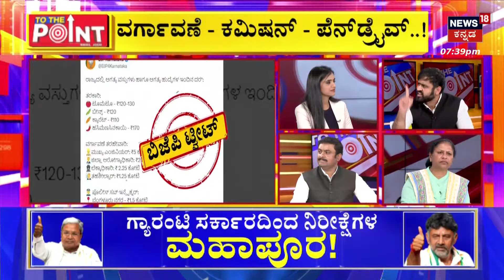To The Point | ಬಿಜೆಪಿ+‘ದಳ’ಪತಿ ‘ಶ್ಯಾಡೋ’ ಪಾಲಿಟ್ರಿಕ್ಸ್‌! | Shadow CM | BJP VS JDS | HDK | BSY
To The Point |  ಗ್ಯಾರಂಟಿಗಳ ಕಮಿಟ್‌‌ಮೆಂಟ್‌ನೊಂದಿಗೆ ಬಜೆಟ್‌ ಮಂಡನೆಗೆ ಮುಂದಾಗಿರುವ ಸರ್ಕಾರಕ್ಕೆ ಹೊಸ ಟೆನ್ಷನ್‌ ತಂದಿಟ್ವಾ ಪ್ರತಿಪಕ್ಷಗಳು?